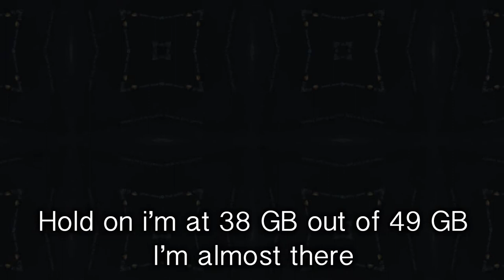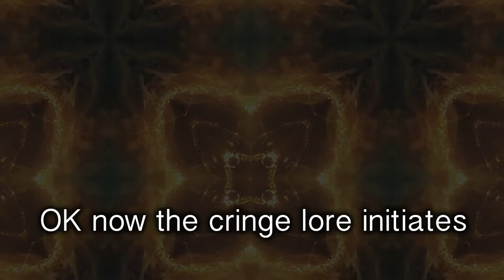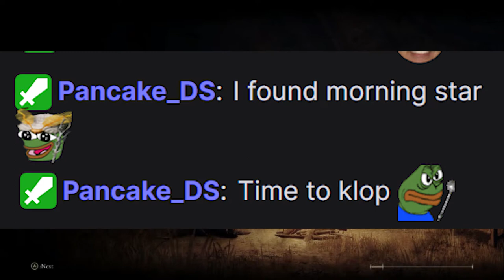ELDEN RING episode 1: No Maidens + Touch Grace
oh god, not PvE.

Guests:
Ghost